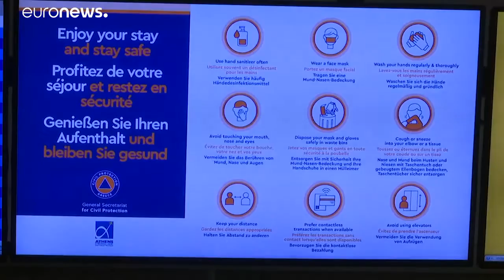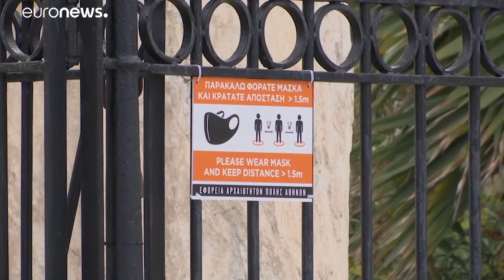Ελλάδα: Ανοίγουν τα αεροδρόμια - Χωρίς καραντίνα η είσοδος για τις χώρες ΕΕ και άλλες 5 χώρες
Ποιες είναι οι νέες αεροπορικές οδηγίες